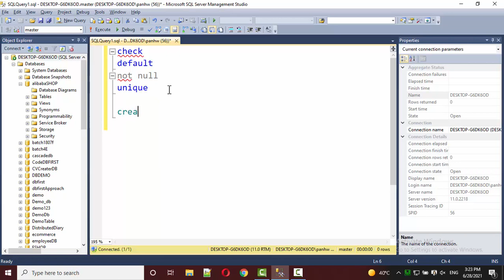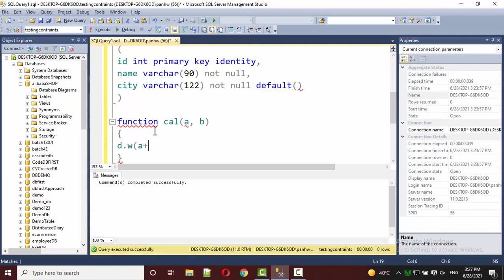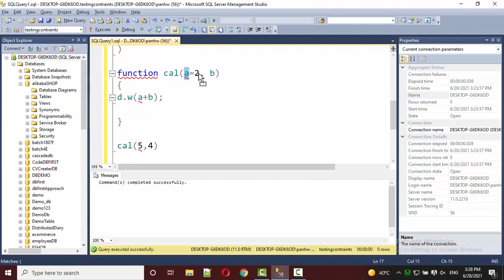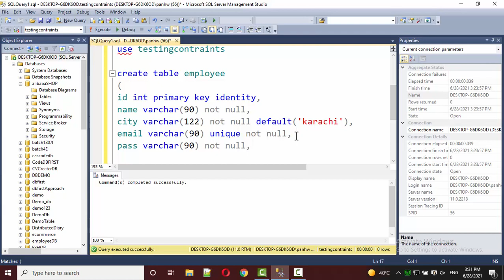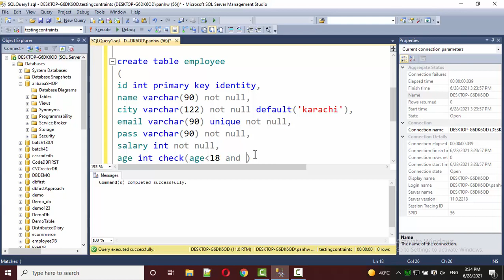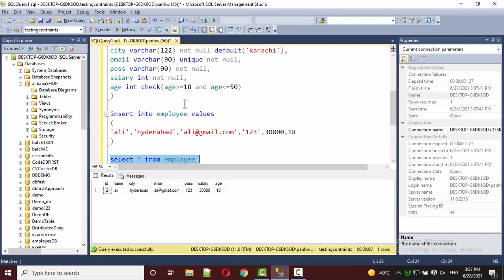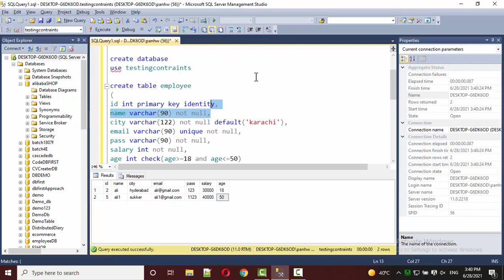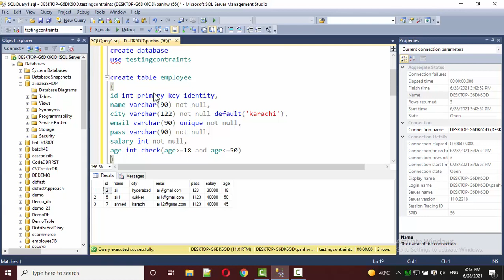UNIQUE NOT NULL CHECK DEFAULT IN SQL SERVER | I HATE PROGRAMMING